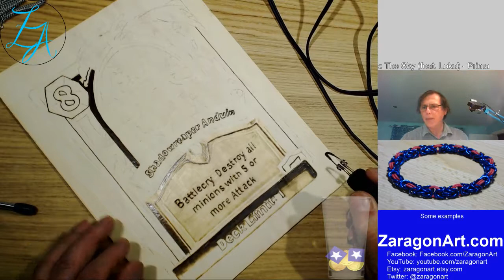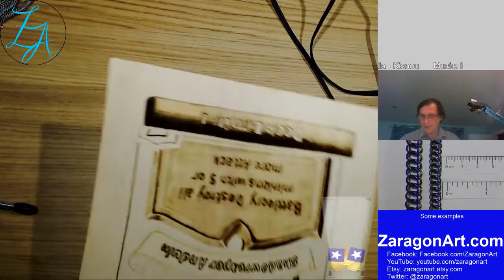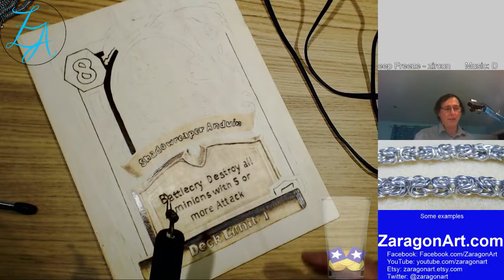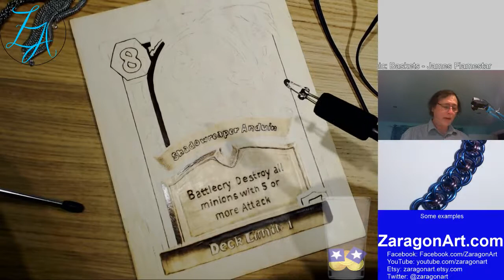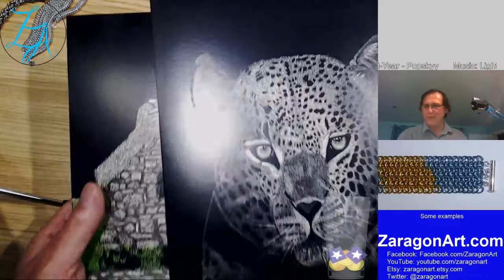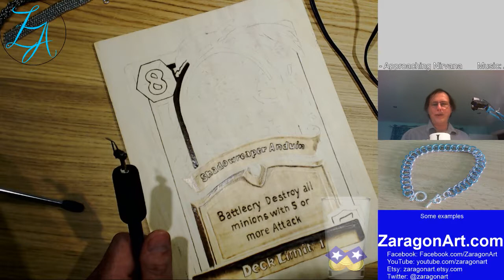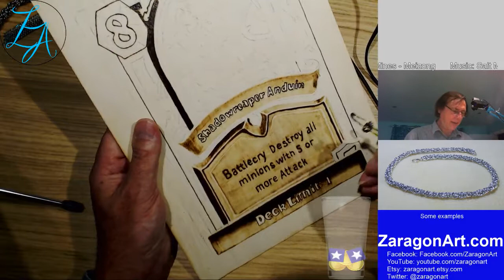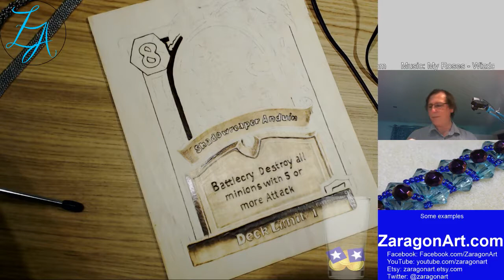Hearthstone Card Shadowreaper Anduin - pt 5 - Originally twitch broadcast 5 November 2017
Pyrography - the art of cooking wood. This is an interpretation of one of the many Hearthstone cards.